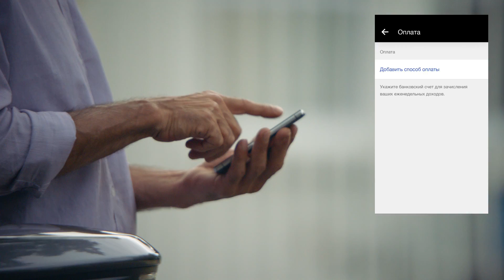Оплата с помощью Flex Pay | Поддержка Uber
Когда и как происходит оплата

Эти видео о том, как водители-партнеры из разных стран используют новое приложение Uber Driver, были сняты в ознакомительных целях. Некоторые функции и/или сервисы могут быть недоступны в вашей стране.